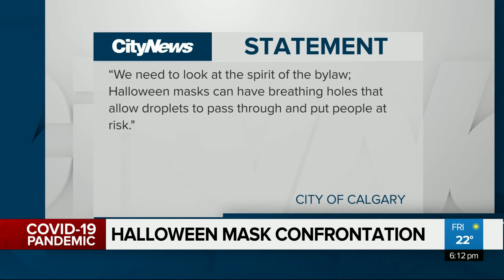Video shows confrontation over mask rules and store entry